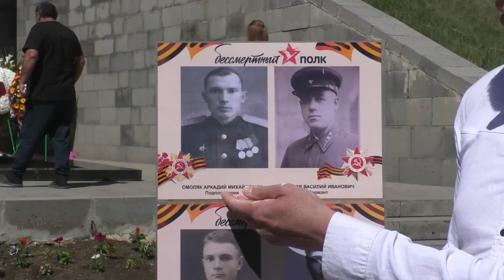9 MAYISI PARAD 09 05 24